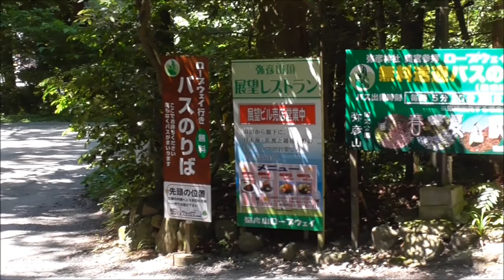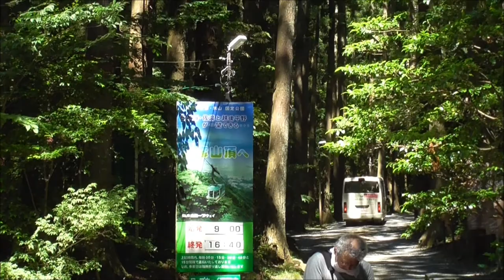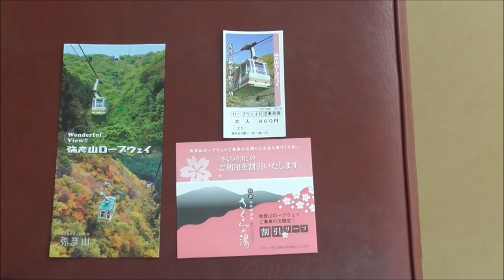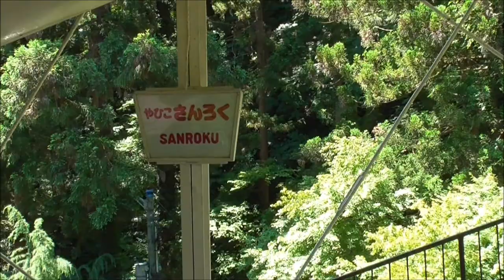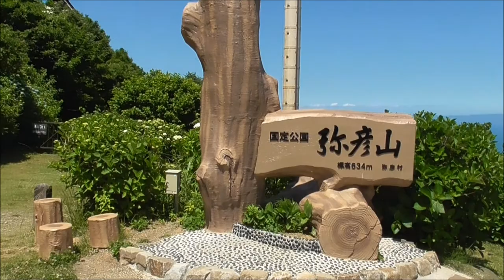弥彦神社 ～奥宮編～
弥彦神社　御神廟（奥宮）参拝